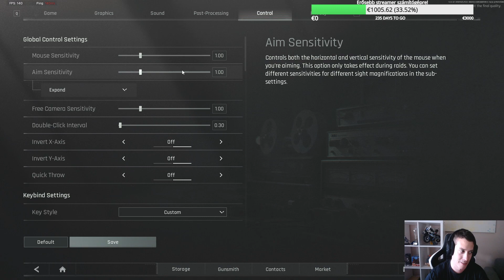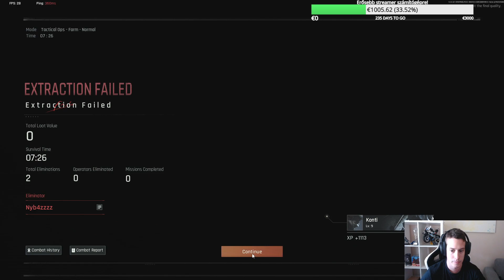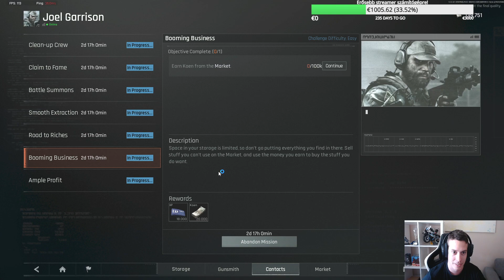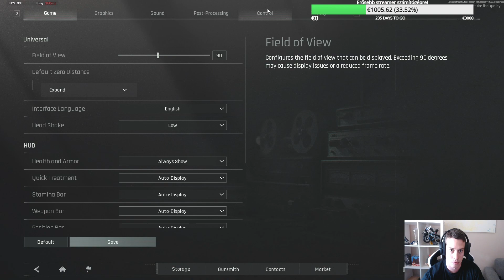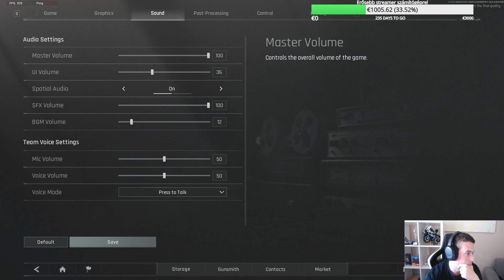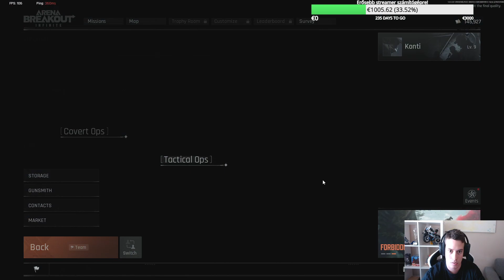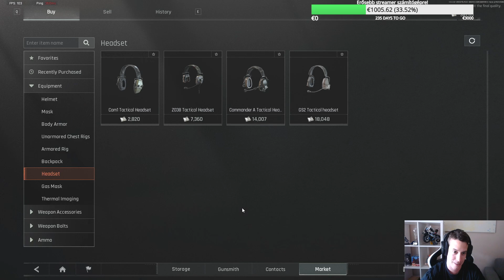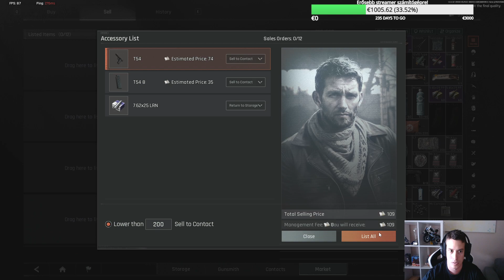Arena Breakout: Infinite #4 (2024.05.10.)